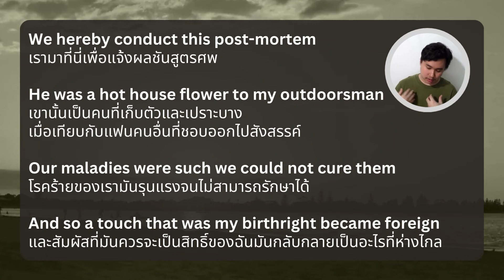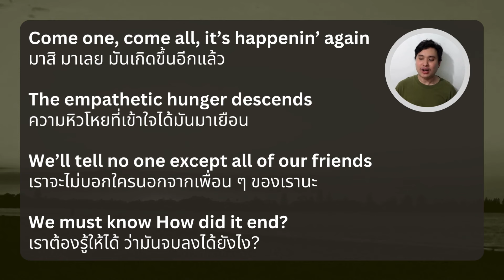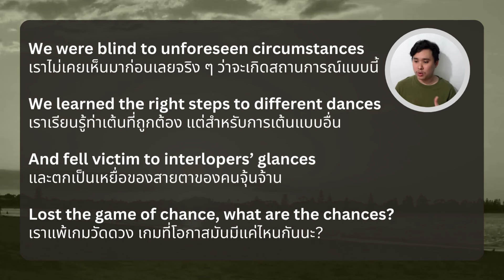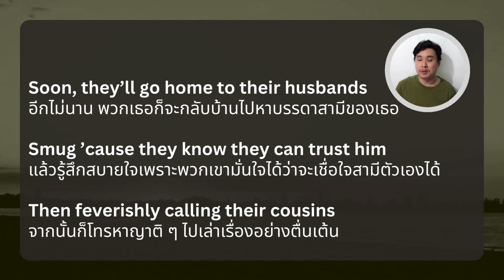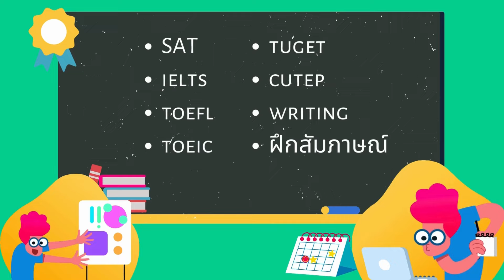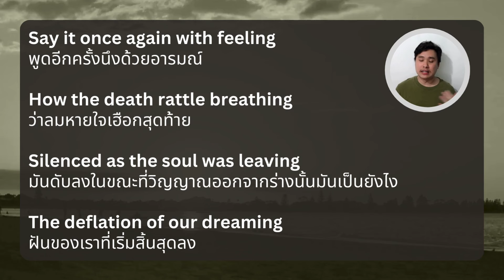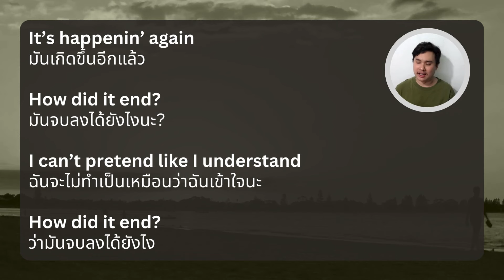แปล | วิเคราะห์เนื้อเพลง How Did It End? - Taylor Swift (อยากรู้จังว่าทำไมเธอถึงเลิกกัน)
เพลงนี้พูดถึงเหตุการณ์หลังจากที่เทย์เลิกกับคนรัก แล้วก็มีแต่คนอยากจะมารู้เรื่องของเธอว่าทำไมความสัมพันธ์นี้จบลง มันจบลงได้ยังไง เพราะอะไร ซึ่งเธอก็ยินดีจะเล่าเรื่องให้เพื่อน ๆ ฟัง แต่มันก็มักจะมีคนที่แอบรู้เรื่องพวกนี้แล้วเอาไปป่าวประกาศต่อ

ระหว่างฟังก็สามารถอ่านเนื้อเพลงเต็ม ๆ ได้ในเว็บนี้เลยนะครับ เว็บของเบียร์เอง

ฟังความหมายเพลงอื่น ๆ ของ Taylor Swift ได้ทางนี้ครับ

รบกวนช่วยกด Like กด Share กด Subscribe หรือถ้าชื่นชอบมาก ๆ อยากให้มีแรงทำต่อก็ช่วยกด Thanks ให้ด้วยจะเป็นพระคุณมาก ๆ เลย 55555

ขอบคุณทุกคนที่เข้ามาติดตามนะครับ

เกี่ยวกับช่องนี้
ช่อง  @plaehaifung  คือช่องที่เอาเนื้อเพลงมาแปล พร้อมวิเคราะห์อย่างละเอียดให้ทุก ๆ คนได้ฟังกัน

เกี่ยวกับเบียร์
เจ้าของช่องนี้นะครับ ชื่อเบียร์ ปัจจุบันเป็นครูสอนภาษาอังกฤษ ชอบฟังเพลงสากลแล้วก็แปลเพลงมาตั้งแต่สมัยมัธยมแล้ว และก็ทำเว็บไซต์แปลเพลงไว้ด้วยในชื่อ

ถ้าใครอยากเรียนภาษาอังกฤษเพิ่มเติมก็สามารถทักมาได้ทางไลน์นี้เลยนะคร้าบ

00:00 - Intro
00:39 - Verse 1
02:15 - Chorus 1
03:30 - Verse 2
06:17 - Chorus 2
07:17 - Bridge
08:59 - สรุปเนื้อเพลง